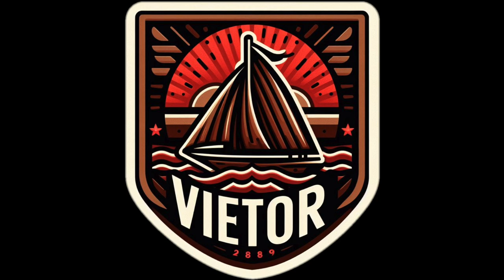🎻 Hudba s Yetim XXV - Nové životné pramene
Minulosť svoju už nečítam.
Márniť svoj čas ?
 Už sa nepýtam.
Čo bolo, bolo...bolo fajn.
dnes svoju cestu dopredu posúvam .

Po ceste kráčam vzpriamene ...
získať chcem nové životné pramene.

Čo bolo, bolo . ..
teraz už niet...
naberám nový vietor do plachiet